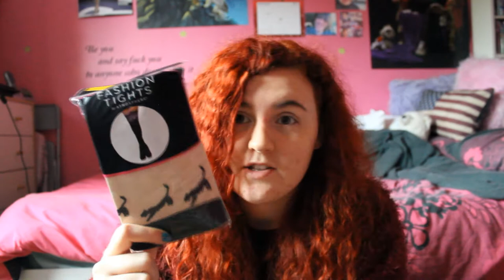Christmas Primark Haul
Yet again been to Primark and bought a few things including some awesome Christmasy things as they have loads of Christmas clothing! :D